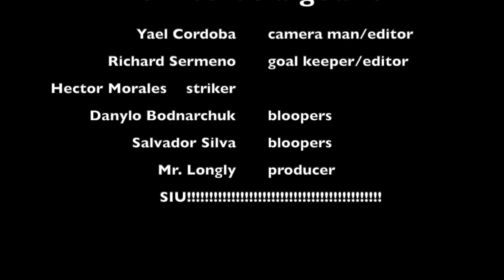How to Play Goalie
This how to video is by Richard and Yael.